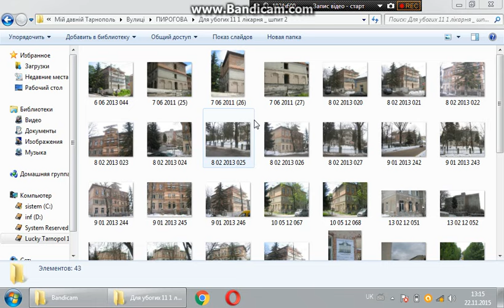Тернопільський довоєнний дім для убогих римо-католицької віри